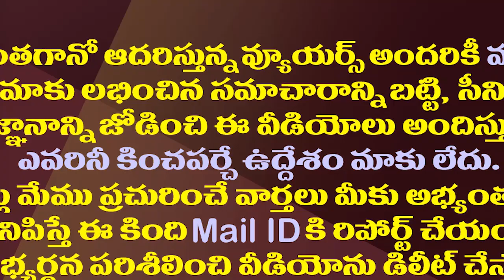జగన్ సర్కారుపై మళ్ళీ హైకోర్టు మెట్లెక్కిన నిమ్మగడ్డ| Nimmagadda Filed another Petition in High Court